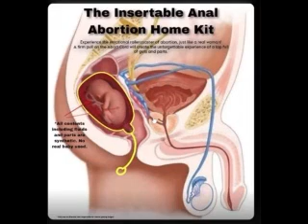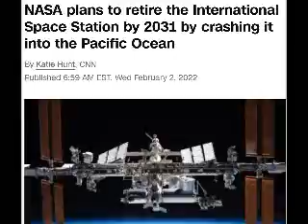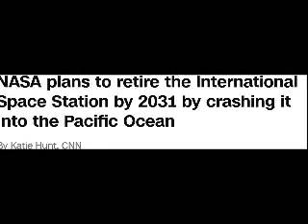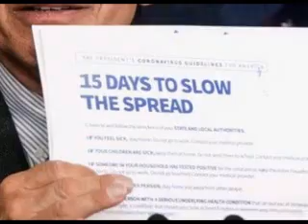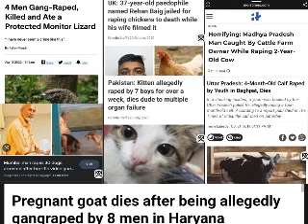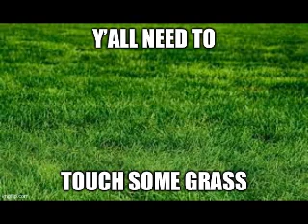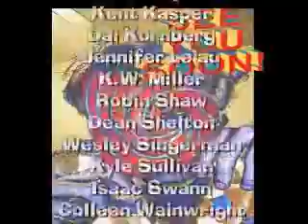I got 15 CAVITIES!?🦷 NEET PODCAST🦷Fat NEETS about to Starve?